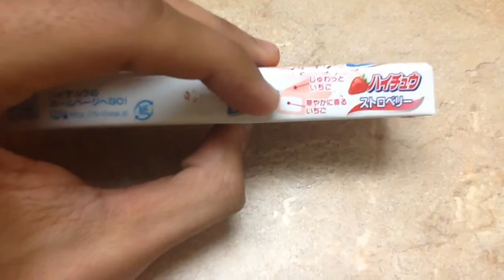日本のお菓子 ハイチュウ ストロベリー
新しくなったハイチュウ ストロベリー味の商品紹介です〜!
こっちも飽きないです！最高に美味いです！
Japanese Candy Hi-Chew Strawberry Flavor Review